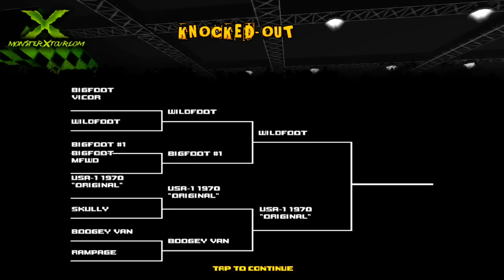Monster Truck Destruction (App) Gameplay!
The best monster truck game out their in my opinion.